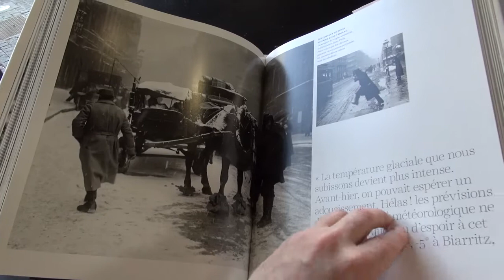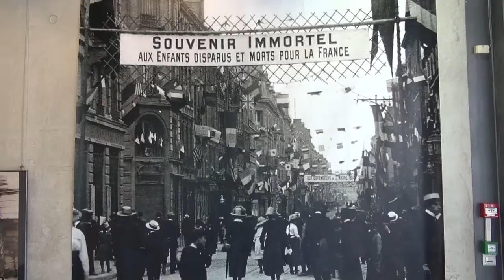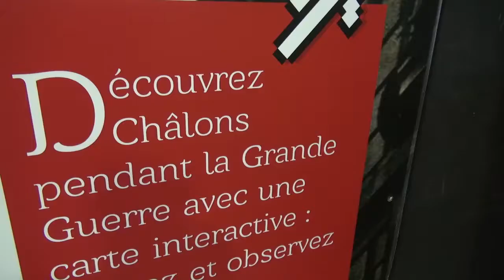Châlons et le châlonnais dans la Grande Guerre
Dans le cadre de l'anniversaire de la Grande Guerre de 14-18, la ville de Châlons commémore cette période douloureuse à travers divers animations, dont une exposition sur la vie des chalonnais pendant cette période. A découvrir du 20 septembre au 29 novembre à la bibliothèque Pompidou.